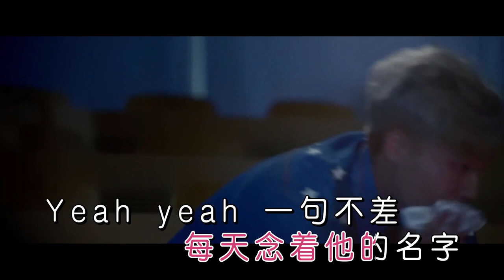元若藍 Shorty Yuan【99次我愛他 99Times I Love You】Wild West KTV 西野